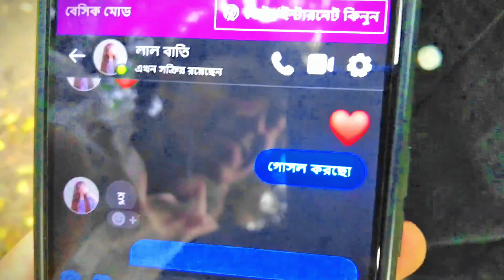লুচ্চা বন্ধুর ফেসবুক প্রেম || lucha blondo Facebook Perm || fanny || New video || Natok Bangla 2023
লুচ্চা বন্ধুর ফেসবুক প্রেম।
lucha bondhur Facebook pame.

বলদ বন্ধুর ফেসবুক প্রেম || Bolod blondoFacebook Perm ||  fanny || New video || 2023 || Natok Bangla

বাংলা নাটক
বাংলা ফানি ভিডিও,
বাংলা ফানি ভিডিও হাসির,
বাংলা ফানি ভিডিও 2023,
বাংলা ফানি ভিডিও রোবট,
বাংলা ফানি ভিডিও হাসির টিকটক,
বাংলা ফানি ভিডিও নাটক,
বাংলা ফানি ভিডিও হাসির নাটক,
বাংলা ফানি ভিডিও নতুন,
বাংলা ফানি ভিডিও ২০২৩ saad abdullah,
বাংলা tiktok ফানি ভিডিও
Bangla comedy videos
Bangla fanny
short film
tak tok make
Video creation